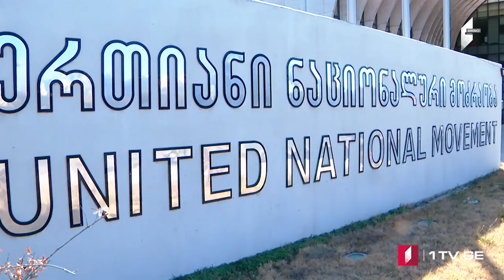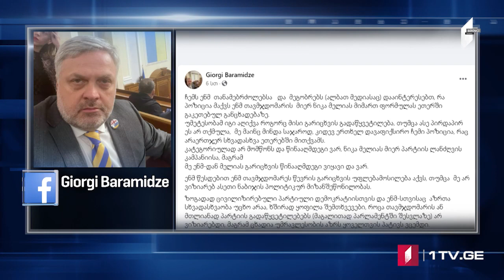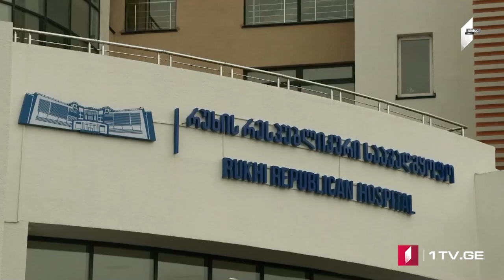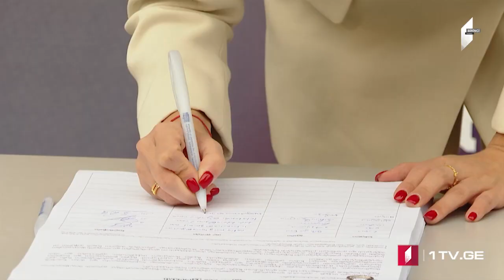Azərbaycan dilində MOAMBE xəbərlər buraxılışı – 27 Noyabr 15:00